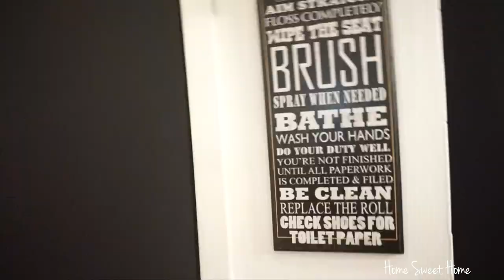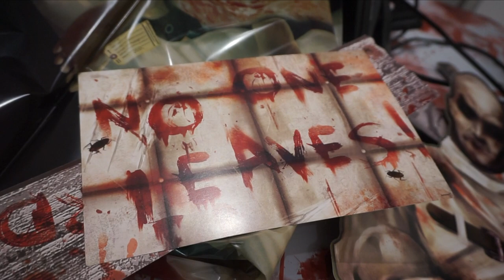VLOGTOBER | Halloween Decorating!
This video is of me feeling myself in my fall attire and us starting to decorate for our Halloween Party!